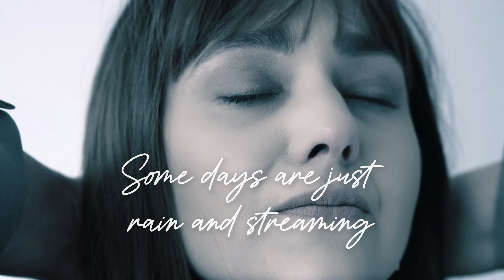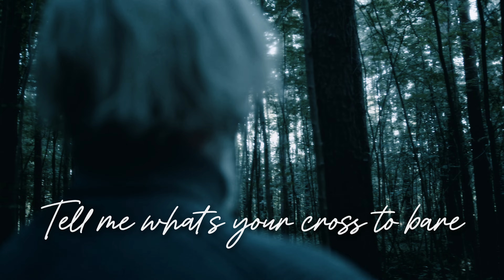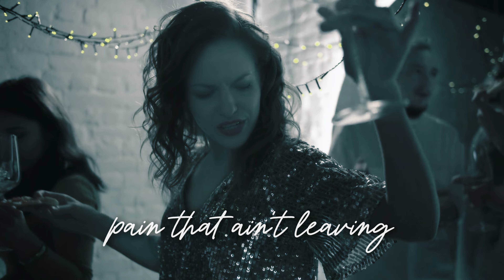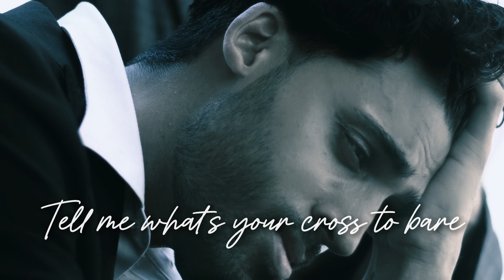Greyfox Agenda - Human (2024, Official video)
Artist: Greyfox Agenda
Title: "Human"
From the album "Bygones" (2024)

Lyrics:
You gotta take the highs with the lows
It’s ok to not constantly grow
Some days are just rain and streaming
Some days are there for no meaning

Oh - it’s in our DNA
But blended by our everyday

Human - We are human
Tell me what’s your cross to bear
Your lucid dreaming screams unfair

Did you know you slept through the alarm?
A snooze wonderland by no harm
Some days are just pain that ain’t leaving
A winter circus for the grieving

Mindset and emotion
No regret and no devotion

Music & Lyrics: Magnus Florin